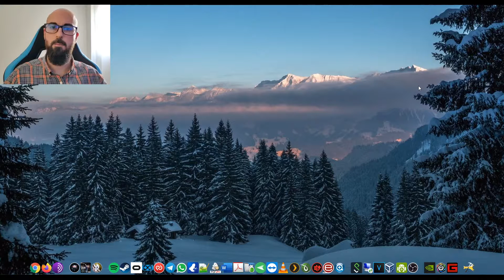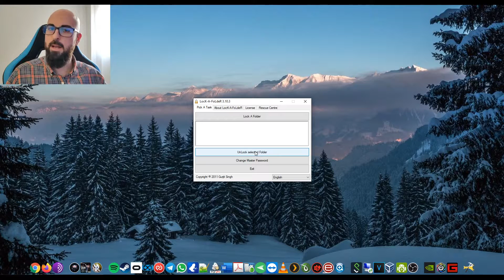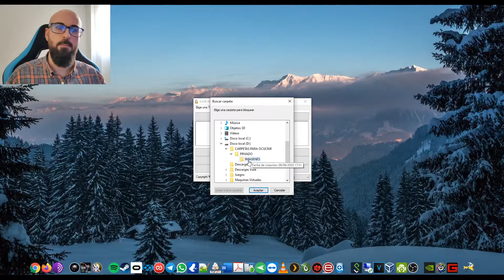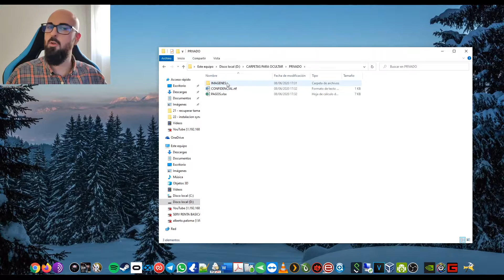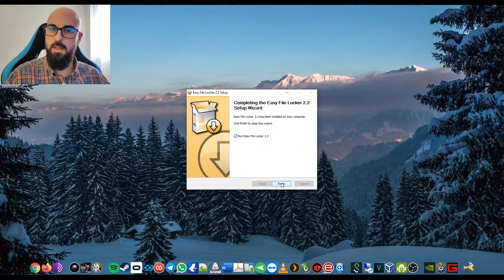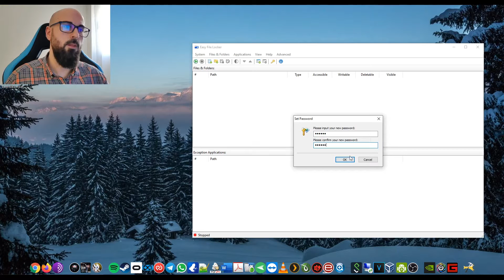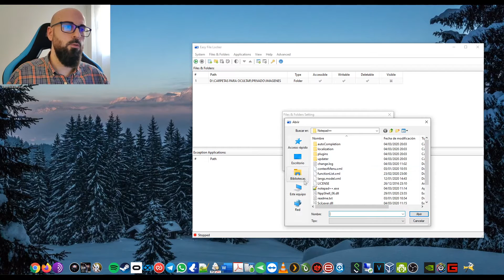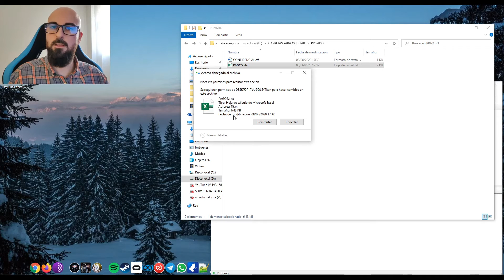🛡️ Como poner contraseña a una carpeta y evitar miradas indiscretas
✅ Utiliza estos dos programas para proteger archivos con contraseña. Con Lock A Folder y Easy File Locker, podras poner contraseña a una carpeta y tenerla completamente segura con Easy File Locker español.

✳️ PC Principal:
🔘 Placa ASRock X370 Pro 4
🔘 Intel i7-7700K
🔘 Cooler Enermax ETS-T40F-BK
🔘 Ventiladores Enermax T.B Apollish
🔘 Gigabyte Aorus GTX 1080Ti 11GB
🔘 RAM G.Skill Trident Z RGB
🔘 Caja Nox Hummer TGX RGB
🔘 Fuente Nox Hummer 750W
🔘 Samsung 970 EVO M.2 500GB
🔘 Crucial P1 M.2 500GB

✳️ PC Edición:
🔘 MacBook Pro 16GB 512GB
🔘 HUB USB MacBook
🔘 Soporte MacBook

✳️ Periféricos:
🔘 Silla Newskill Takamikura
🔘 Ratón Logitech M720
🔘 Teclado Corsair K68 RGB
🔘 Alfombrilla RGB
🔘 Router ASUS RT-AC68U
🔘 KVM GREATHTEK

✳️ Grabación:
🔘 WebCam Logitech C920
🔘 Trípode Hama Star 05
🔘 Micrófono MAONO AU-PM422
🔘 Focos Neewer